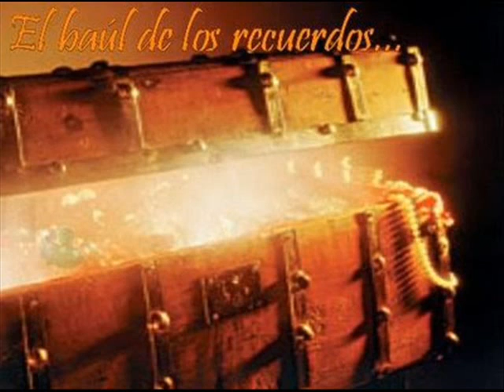El baúl de los recuerdos (Big word, Erre5, Cko0ps, Engel)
El bahul de los recuerdos.